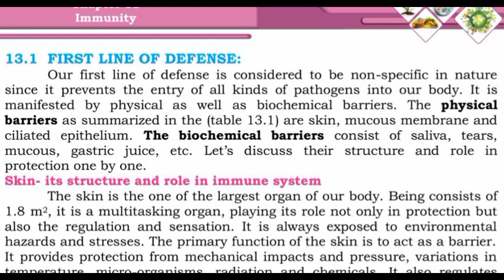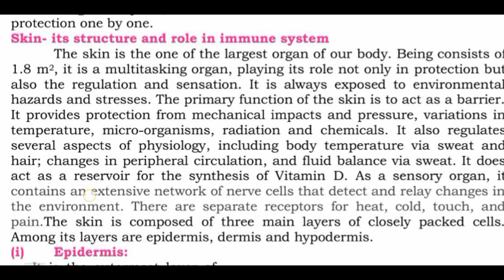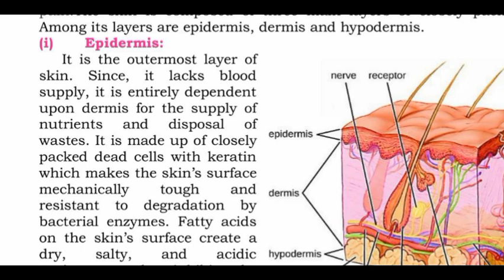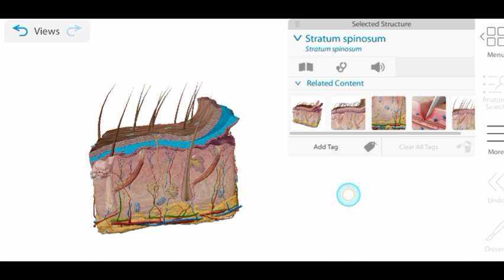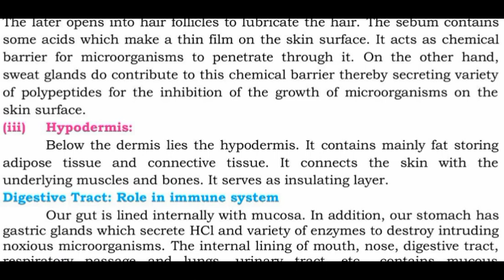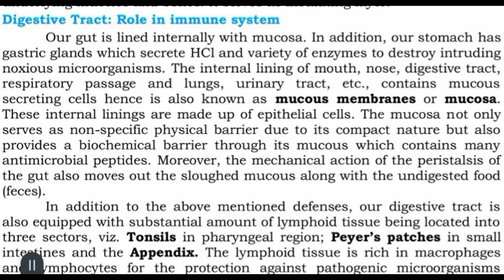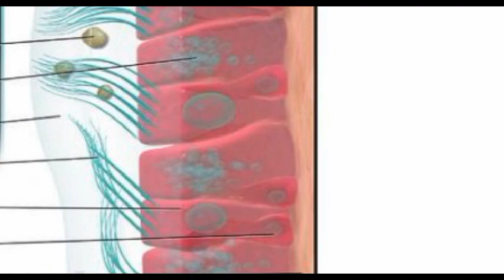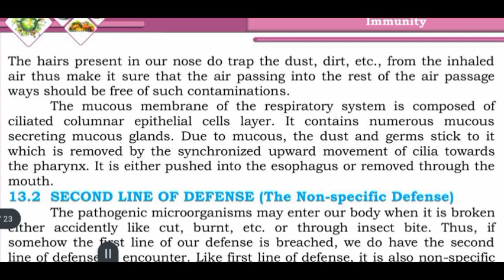first line of defense | immunity chapter 13 | class 11 Sindh board 1st year biology new book